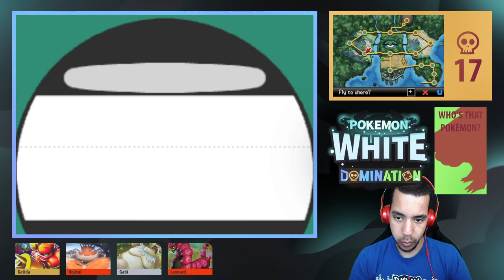HOLDING AUDITIONS FOR THE TEAM! - Pokémon White Domination Ep 37 [Domin0]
I don't know if I ever played this game in the Winter... I don't remember Icirrus like this.

Welcome to the next part of our adventure through the World of Pokémon! We took a bit of a vacation through some fan made games, but we NEED to get back to it! We are adventuring through Unova, a generation I haven't been a fan of. Let's see if this can change my view of 5th Gen! This is going to be our first Domination, which includes a NUMBER of challenges. Check out the rules a bit further below!

Wassuuuuuuuuup, YouTube!? Thanks for checking out our main series! I really hope you're enjoying it!
Come watch me stream on Twitch!
Contents of this Domination:
*Warning! Spoilers ahead!*
Domination Rules
►We must defeat all trainers as we see them! No dodging trainers!
►One Pokémon Center Heal per episode.
►In-battle, each Pokémon may only be healed once.
►Our levels cannot get higher than the next gym leader's ace's level in the standard Pokémon White Version.
►If a Pokémon gets over leveled, they must be put in the PC until after the next gym.